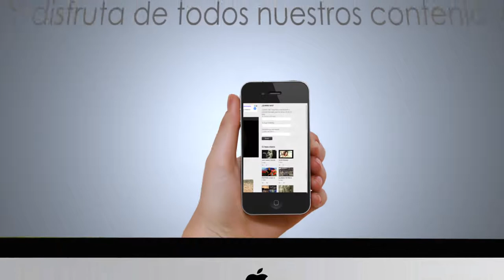Información geográfica de calidad, actualidad y noticias en IGEO.TV